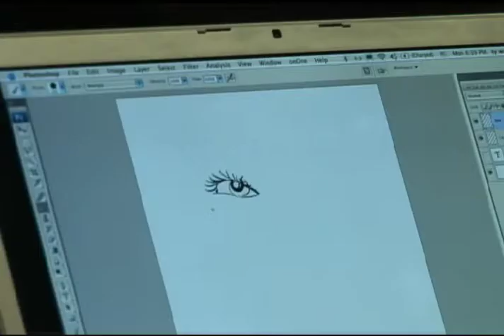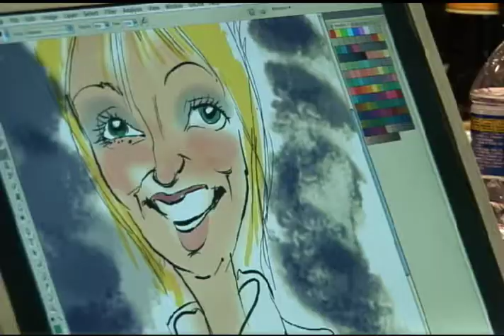Ty Walls 1.mp4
Ty Walls, digital caricaturist can draw a crowd at your event.